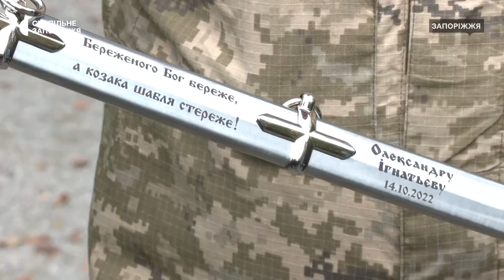У Запоріжжі на Покрову посвятили у козаки бійців територіальної оборони | Новини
Пройшли посвяту у козаки та присягли на вірність українському народу та війську запорозькому 20 бійців територіальної бригади. З початку повномасштабної війни ці військовослужбовці стояли на захисті країни. 14 жовтня на свято Покрови отримали благословення від  церкви та нагайкою від старшини.